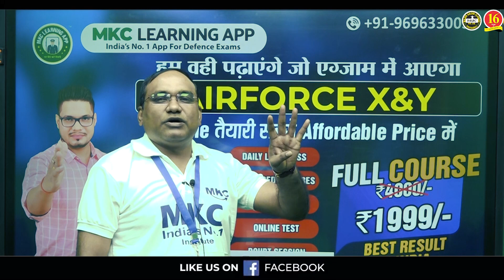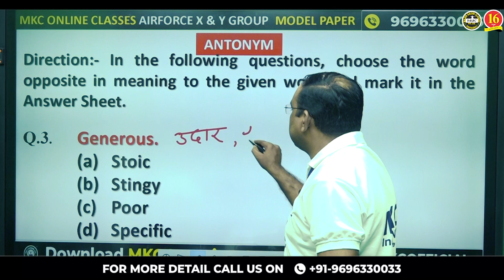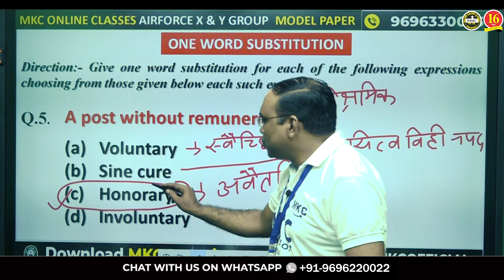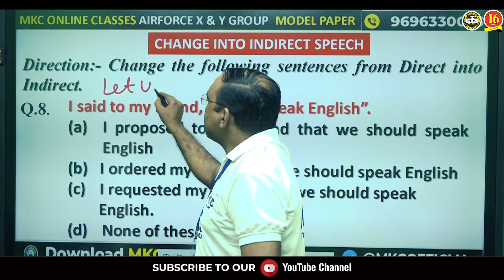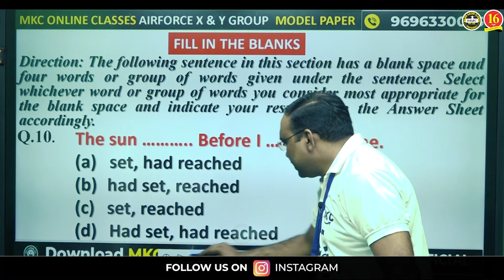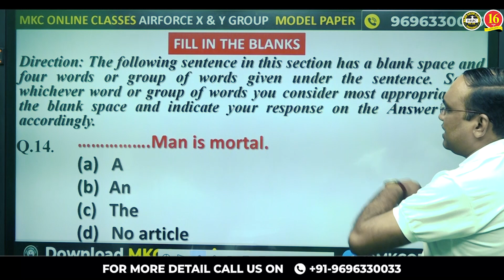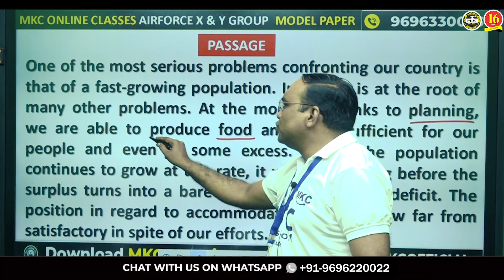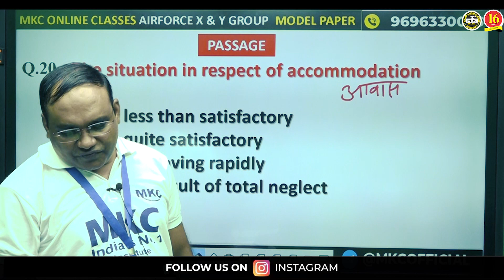Agniveer Airforce English Sample Paper | Agniveer Airforce English Model Paper 1/2024 - MKC